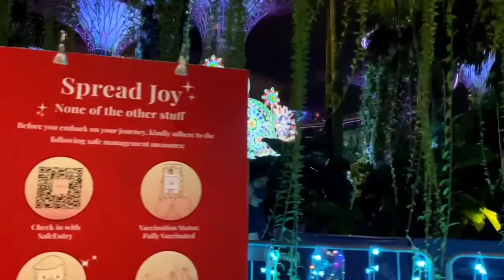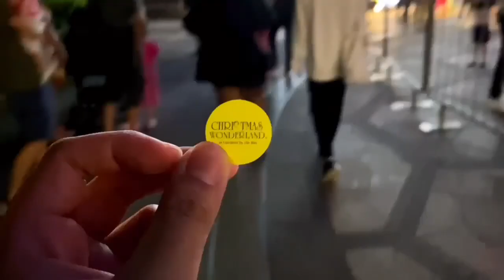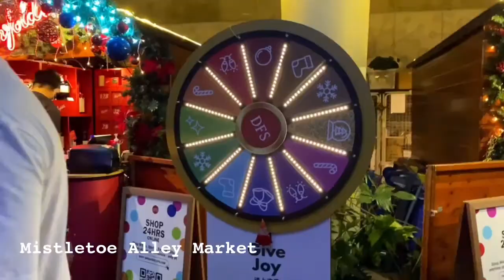Visiting Gardens by the Bay | Christmas Wonderland 2021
One upon in Christmas Wonderland 2021

Adult ticket price: $25